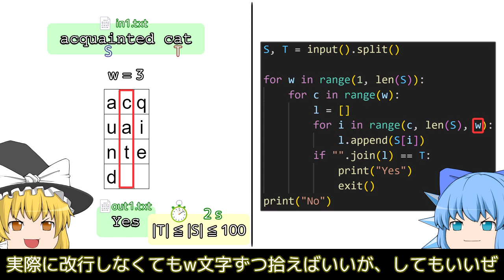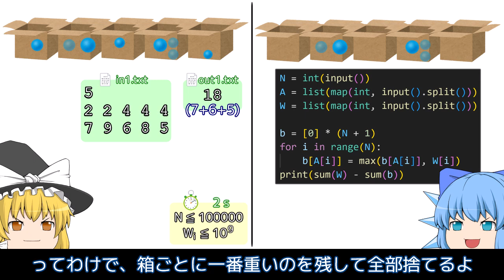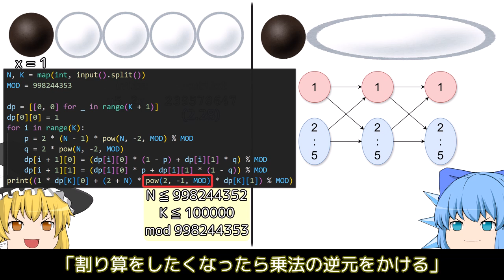3分でAtCoder Beginner Contest 360 A-F【ゆっくり解説】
0:00 A
0:31 B
0:57 C
1:26 D
2:11 E
2:58 F